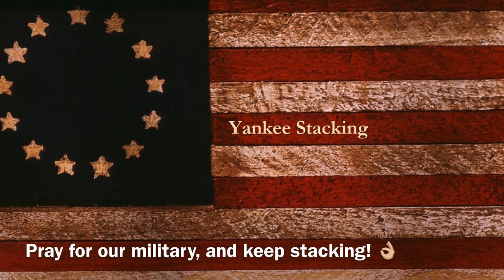Silver Dealer Weighs in on Afghanistan and the Future of our Dollar!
My silver dealer weighs in on Afghanistan and the future of our dollar.  In this video we hear what Tim Marschner, my coin dealer thinks of recent developments in Afghanistan.  He discusses foreign policy, the military, and the Taliban's resurgence on silver, gold, and the economy.  The US dollar is already in deep trouble, but this latest military disaster threatens international stability, domestic safety, military morale, gold and silver prices, and our nation's economic future.

Tim Marschner
The Coin and Stamp Shop (Tim ships!)